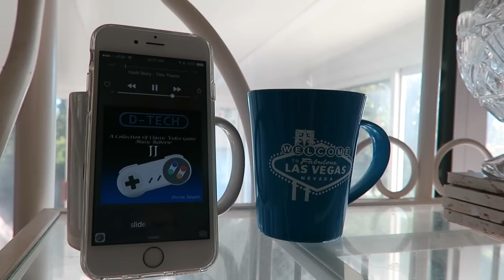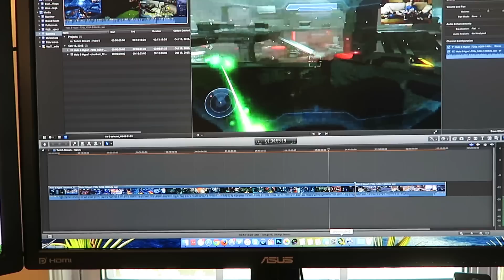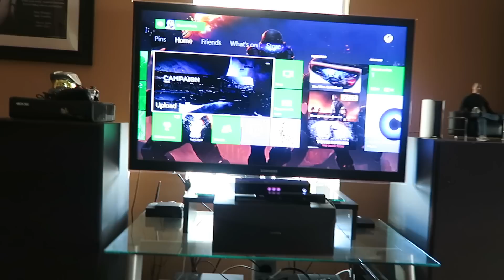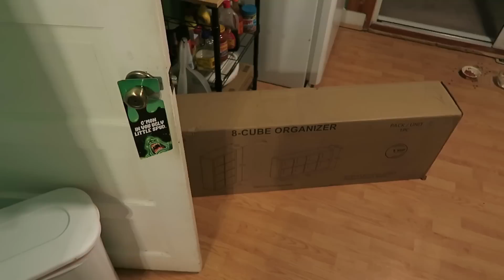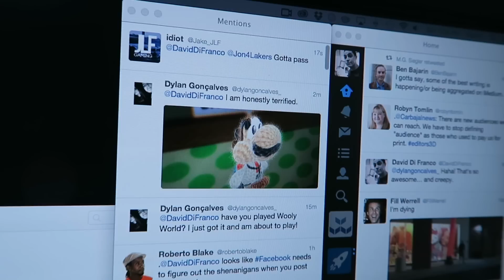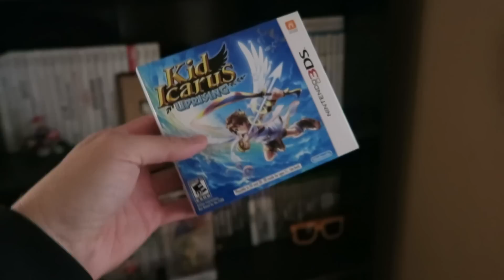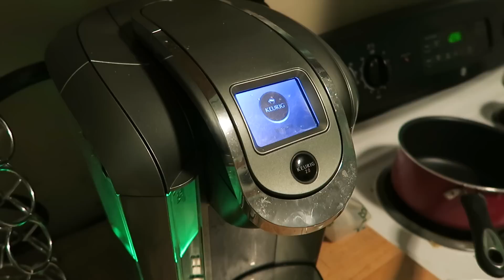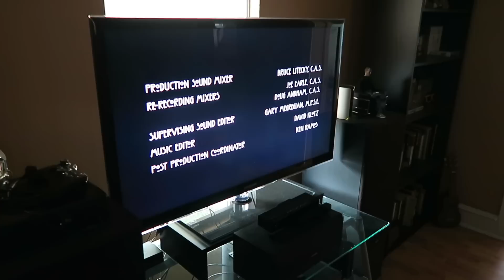SUPER SECRET HALO 5 WEEKEND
• Follow Josiah on Twitter